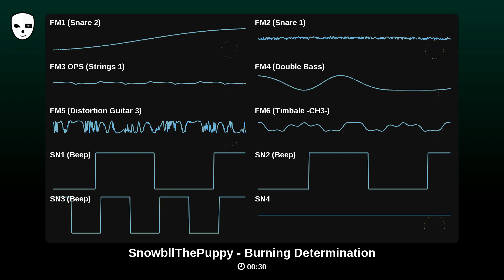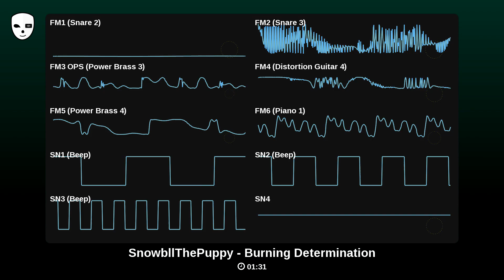Burning Determination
An original song I composed using Deflemask with the Sega Genesis sound font. It was originally made on a paint composer but it didn't sound the greatest. Then I remembered that I was gifted Deflemask a few birthdays ago. So I decided to put it to use and work extra hard on it!

At first, the inspiration for the song was Rivals of Aether since that game has  an amazing OST that not many people know about. Since I used the Genesis sound, I could make it a full sonic style song and do an act 2 version if I wanted to. As I was making the song, the theme of some kind of fire level just hit me. I thought about volcanos and lava and how unpredictable and dangerous, yet somehow beautiful and astonishing they can be to witness. So I tried to convey those feelings in this song!

Here it is fully remastered and better than ever! Please enjoy and let me know what you think! It is my first time ever doing something like this, so feedback is appreciated!